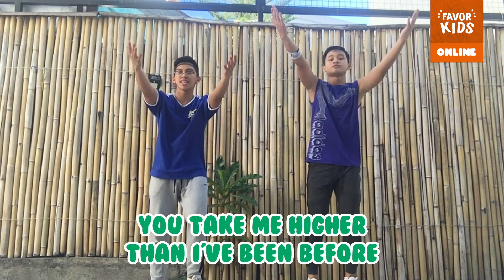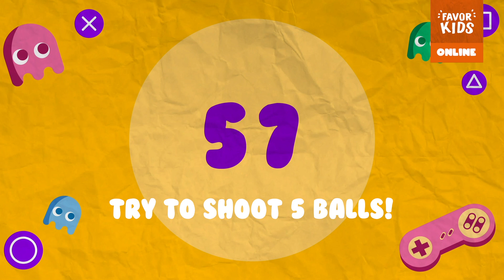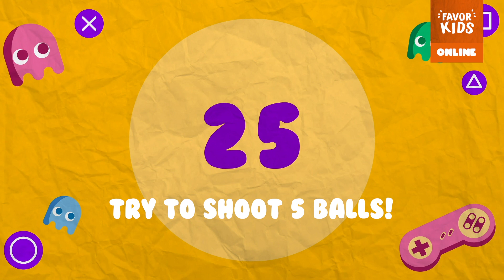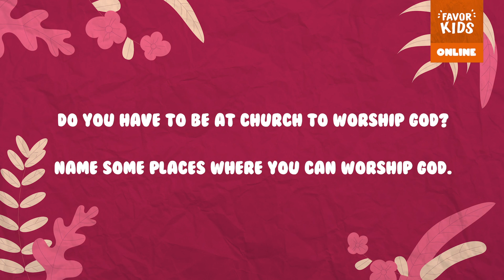Favor Kids Tinies Service - May 10, 2020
This week, we’re talking about Prayer, that we can pray anytime, night or day in the story of Samuel is called by God. Tell God what’s in your heart and on your mind today!